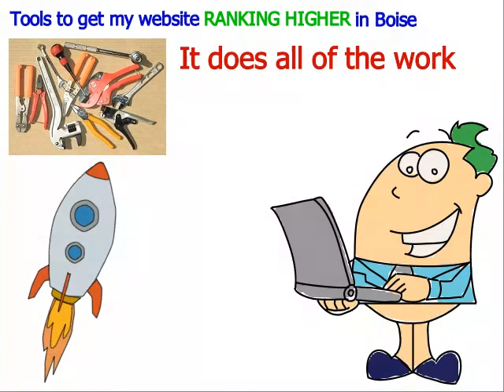tools to get my website ranking higher in boise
Staying in front of the competition isn't always
easy in the boise idaho search engines

one of the ways you hope folks will find
your site is through search

search after all is the number one
best way to get conversions

Search engine optimization (SEO) is the
process of affecting the visibility of a
website or a web page in a search
engine's unpaid results

SEO is often described in ways that make
it seem like a mystical art

70% of SEO is done off page,

We do all of the work for you. Let us do your off
page SEO while you sit back and watch your
website creep past the competition in the
search results for the boise area

tools to get my website ranking higher in boise idaho

SEO is proven to have one of the highest ROIs
for marketing dollars and is especially useful
because it helps to both increase your visibility
and draw a more targeted audience, leading
those customers who are ready to buy to
your site.

Customers search through millions of websites,
but usually only see a few. How did those few
websites get so lucky? Well, it's not luck. Those
websites understand SEO.

Times have changed. The major algorithm updates
Panda and Penguin have completely transformed
the way that many perform SEO. Pulling
significant traffic from the search engines on a
limited budget is almost a nightmare

Everybody's answer these days seems to be
"compelling content." We're arguing that this
isn't a necessity by any means

SEO is cost effective. Compared to other methods
of online advertising like PPC, or even traditional
TV Ads, you won’t find a better bang for your buck